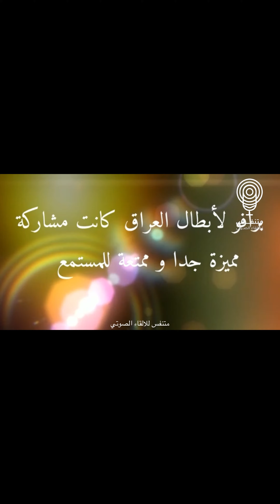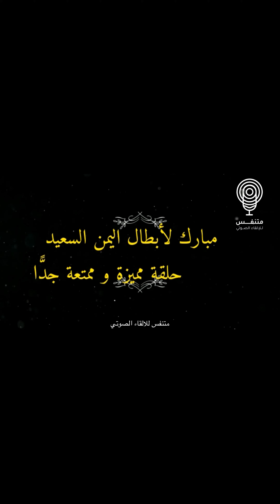الفائزين بمسابقة بودكاست فنجان قهوة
متنفس للالقاء الصوتي
حيثُ للصوتِ حياة

كل الشكر والتقدير لجميع اعضاء مجموعة المتنفس للالقاء الصوتي

الفريق الفائز بالمركز الثالث
العراق 🇮🇶 الفريق الثاني

@Fatima. Alamirri

المركز الثاني اليمن 🇾🇪

المركز الأول فلسطين 🇵🇸 الفريق الثاني